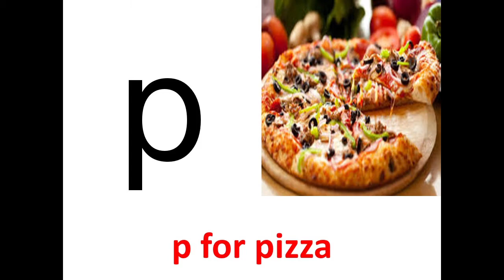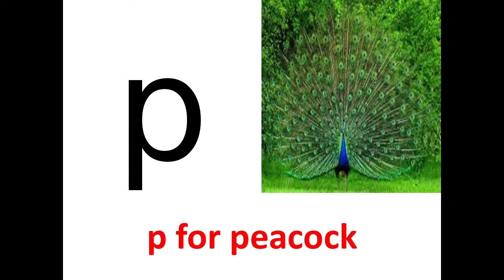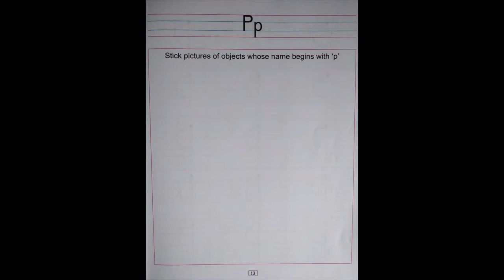The Orbis School - English - Jr KG - Letter p